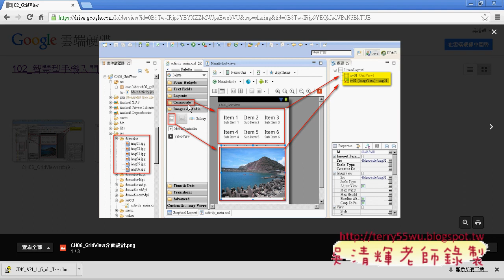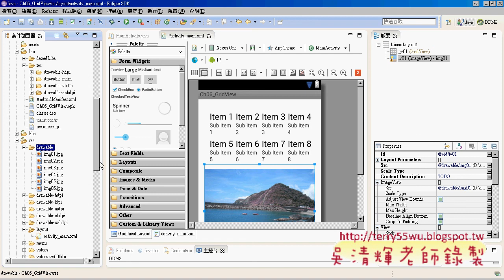01 GridView介面設計說明